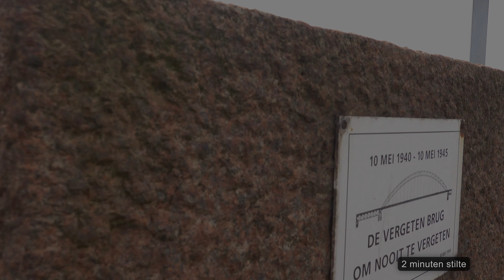Dodenherdenking 4 mei 2021 Waalhof Hendrik-Ido-Ambacht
Film van de kransleggingen bij de oorlogsgraven op begraafplaats Waalhof, de toespraak van burgemeester Jan Heijkoop en de voordrachten van twee winnaars van de woordkunstenwedstrijd van het 4/5 mei-comité Hendrik-Ido-Ambacht, Amber Vanlerberghe en Monique van der Elst.

Burgemeester Jan Heijkoop en zijn vrouw legden een krans namens de gemeente Hendrik-Ido-Ambacht.
Theo Vellekoop en John Kluter legden een krans namens de Ambachtse veteranen.
Eyup Karso en Arend Schumacher legden een krans namens de Oranjevereniging.
Noah Tobé en Milan de Groot legden een krans namens de Ambachtse jeugd en jongeren.

Burgemeester Jan Heijkoop:

"Beste Ambachters,

Dodenherdenking 2021.

Net als vorig jaar onder bijzondere omstandigheden. Anders dan we -nog altijd- gewend zijn.

Oorzaak: het coronavirus en de maatregelen die genomen zijn om verspreiding ervan te voorkomen. Beide trekken een wissel in onze samenleving, waar we onze ogen niet voor mogen sluiten. Ook corona is een vijand en ook corona vraagt slachtoffers.

Maar juist in deze tijden moeten we de verbinding blijven zoeken met elkaar. Daarom meen ik dat het goed is om samen oorlogsslachtoffers te blijven herdenken, hen op die manier te eren. Immers: gedeelde smart is halve smart.

Op deze dag leven we mee met degene die een geliefde hebben verloren tijdens oorlogsomstandigheden. Ook al is dat inmiddels lang geleden.

Zoals, bijvoorbeeld, met de nabestaanden van een soldaat, gesneuveld in dienst van het vaderland.
De 19-jarige Pieter Boomert bij de strijd om de Brug over de Noord.

Of met verwanten van een vriendin, omgekomen door een verdwaalde kogel.
Bijvoorbeeld de 23-jarige Grietje Baas aan de Veersedijk.

En nog een voorbeeld: familie met een kind, omgekomen door rondslingerend wapentuig, zoals de 8-jarige Arie Plaisier aan de Achterambachtseweg.

Al die mensen die sinds het uitbreken van de Tweede Wereldoorlog een groot verdriet moeten dragen hebben één ding gemeen: Oorlogssituatie als oorzaak van hun lijden. Lijden dat vaak een leven lang gedragen wordt.

En wat kunnen we tegenover dat lijden zetten? In alle eerlijkheid: niet veel. Niets.

Wat we wel kunnen doen, is er naast staan. Hen steunen, met hen mede-lijden. En ons realiseren dat elders in de wereld nog dagelijks nieuwe slachtoffers vallen.

Herdenken betekent niet dat we oude wonden willen openrijten of pijn, angst en gemis aanwakkeren. Nee: gedeelde smart is halve smart, niet dubbele.

En straks in doodse stilte verbinden we twee minuten ons lot met de oorlogsslachtoffers.

Bedoeld als steun aan de familie, vrienden, collega's...

Ons medelijden tonen we vandaag ook door een krans te leggen, hier op de begraafplaats, Waalhof. Mijn vrouw en ik leggen de krans namens de gemeente Hendrik-Ido-Ambacht.

En ik hoop van harte dat dit de laatste maal is, dat we onder deze omstandigheden onze doden eren. Want ik weet dat velen hier graag lijfelijk aanwezig hadden willen zijn. Aan hen wil ik zeggen: Weet dat u goed vertegenwoordigd bent, door de mensen die hier straks een krans leggen.
De heer Eyup Karso en de heer Schumacher van de Oranjevereniging, veteranen Theo Vellekoop en John Kluter, en verder, voor de jeugd, Milan de Groot en Noah Tobe.

En ik wil dit moment afsluiten met een oproep.

Want hoewel het goed is om samen de doden te herdenken, vraag ik u ook met klem: Vergeet niet te leven, vergeet niet sámen te leven. Zie om naar elkaar, geef om elkaar, vind ook buiten dit moment een weg om elkaars pijn, angst en gemis te halveren.

En deel royaal uw vreugde, uw geluk en uw goedheid met uw naasten.

Ik dank u wel."